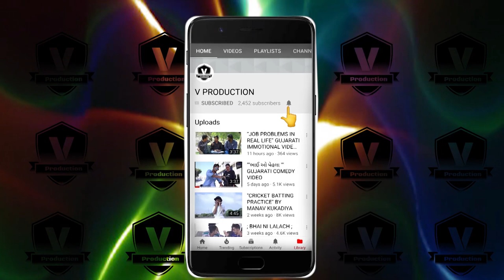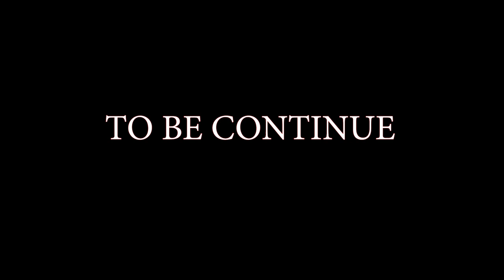CRICKET BATTING PRACTICE BY SHAVAN SHERAJI PART - 3 PORBANDAR GUJARAT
CRICKET BATTING PRACTICE BY SHAVAN SHERAJI  PART - 3

VIRAT KOHALI STYLE# COVER DRIVE#FAST BOWLING WITH CLASSICAL BATTING# CHETESHWAR PUJARA BATTING STYLE# M S DHONI SHOT#
CRICEKT IS A CRICKET#
IPL PRACTICE#

SOUTH AFRICA# ENGLAND CANADA RANJI TROPHY#DEVGHAR TROPHY# ALL STYLE CRICKET#
Australia 911 947 v South Africa, 05/03/2018
2
Virat Kohli
Virat KohliIndia 886 937 v England, 22/08/2018
3
Marnus Labuschagne
Marnus LabuschagneAustralia 827 827 v New Zealand, 07/01/2020
4
Kane Williamson
Kane WilliamsonNew Zealand 813 915 v Sri Lanka, 19/12/2018
5
Babar Azam
Babar AzamPakistan 800 800 v Bangladesh, 11/02/2020
6
David Warner
David WarnerAustralia 793 880 v India, 13/12/2014
7
Cheteshwar Pujara
Cheteshwar PujaraIndia 766 888 v Sri Lanka, 28/11/2017
8
Joe Root
Joe RootEngland 764 917 v Australia, 10/08/2015
9
Ajinkya Rahane
Ajinkya RahaneIndia 726 825 v New Zealand, 11/10/2016
10
Ben Stokes
Ben StokesEngland 718 745 v South Africa, 20/01/2020
11
Mayank Agarwal
Mayank AgarwalIndia 714 727 v New Zealand, 25/02/2020
12
Tom Latham
Tom LathamNew Zealand
Virat Kohli captain. Age: 29 years 355 days Playing role: Top-order batsman Batting: Right-hand bat Bowling: Right-arm medium.
Ajinkya Rahane vice-captain. ...
Mayank Agarwal. ...
Ravichandran Ashwin. ...
Jasprit Bumrah. ...
Ravindra Jadeja. ...
Kuldeep Yadav. ...
Bhuvneshwar Kumar.